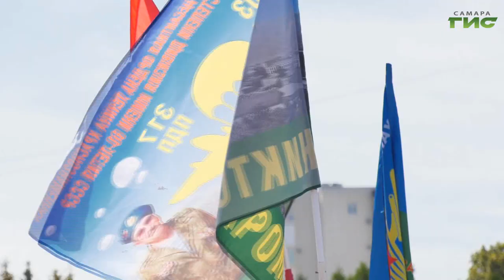В Самаре отмечают день ВДВ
Центральной площадкой празднования дня Воздушно-десантных войск в Самаре стала площадь Славы. С подробностями Светлана Тимофеева.